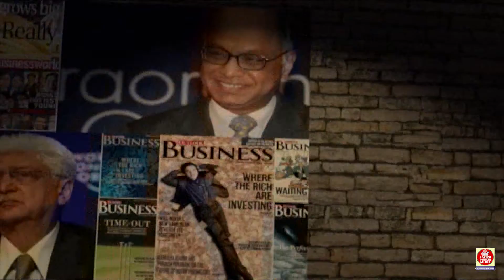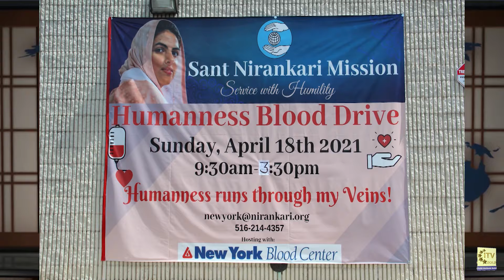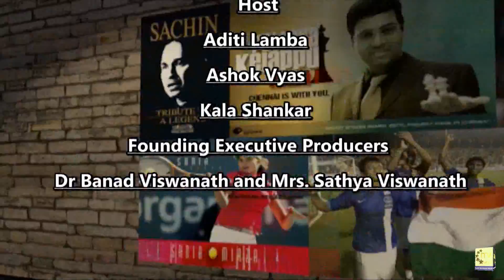Vision of Asia - Community News | Tues April 27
Sant Nirankari Mission Hosts Humanness Blood Drive 2021 - Westbury - New York

Composer Amritha Vaz on Score and Sound of Disney Junior’s Mira, Royal Detective - California

GOPIO Presents Virtual Panel Discussion - “Alone But Not Lonely - Living In The Reality of New Normal” - New York City